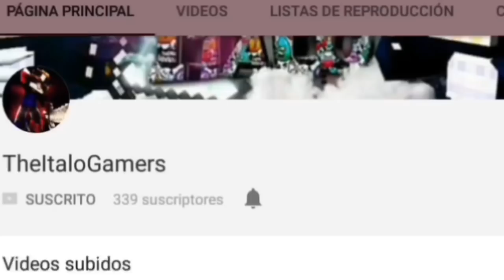Skins 4D Para Minecraft || SkinPack De Dragon Ball Super | Skin De Goku 4D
Skins 4D Para Minecraft. Skins 4D Para Minecraft PE. Skins 4D De Goku

►Skins 4D◄

►Comenta Algo Positivo = 💓

█║▌│█│║▌║││█║▌│║▌▌│█ Lα cσpiα dε εstε cαnαl ч Miniατuяα, sεяα dεnunciαdα.